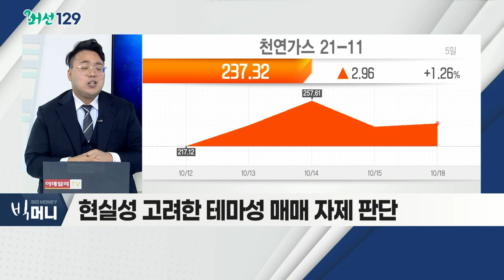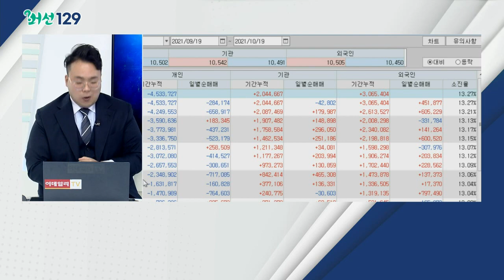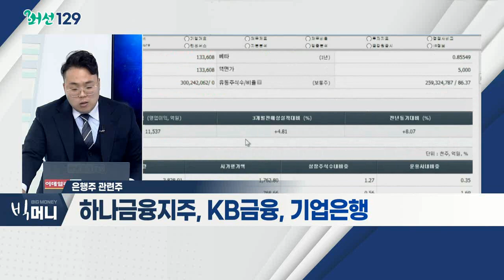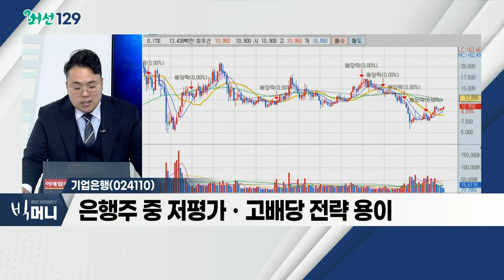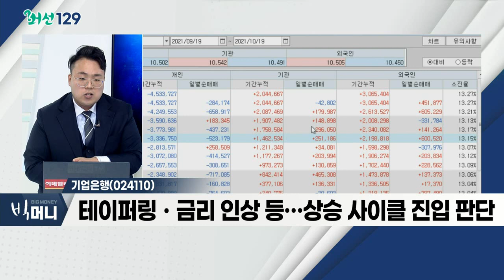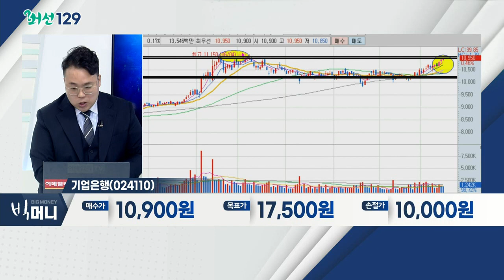기업은행(024110)... 은행주 / 더 세진 '탄소중립'… 반도체·車 비상_머선129 (20211019)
# 더 세진 '탄소중립'… 반도체·車 비상
- 정부, 2050 탄소중립 시나리오 발표
- 산업계, "실현 가능성이 없다" 반발
- 현실성 고려한 테마성 매매 자제 판단
- 관련 테마: 비철금속, 은행주, 반도체

- 中 총 부채 규모, 5조 2,000억 달러 돌파
- IMF 당시 가계부채 비율 40% 부근… 현재 약 104%
- 대출 이자ㆍ은행 자금 쏠림 가능성
- 하나금융지주, KB금융, 기업은행

- 은행주 중 저평가ㆍ고배당 전략 용이
- 7,700~8,600원 구간 주식 수 확대
- 테이퍼링ㆍ금리 인상 등… 상승 사이클 진입 판단